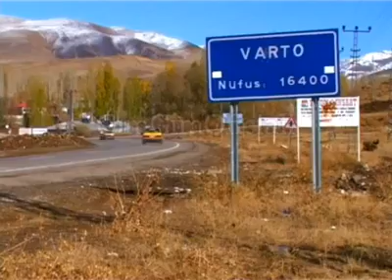Varto Gımgım tanıtım videosu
Varto Gımgım tanıtım